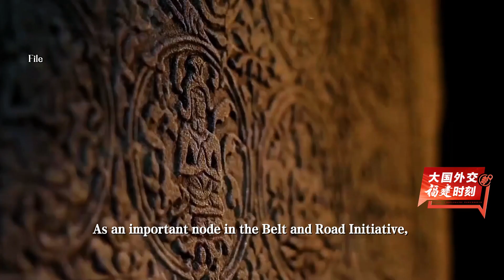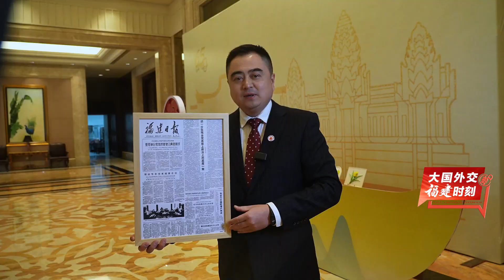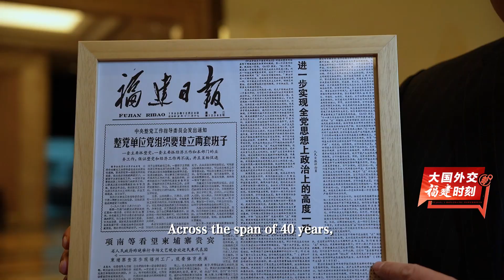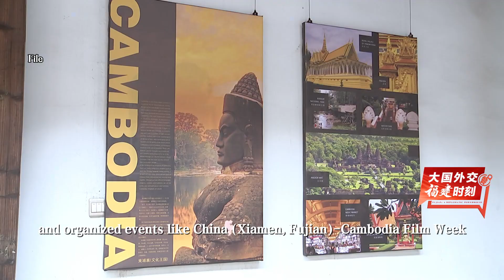King Norodom Sihamoni of Cambodia Visits Fujian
From Dec 19 to 21, 2023, an esteemed guest, King Norodom Sihamoni of Cambodia, embarked on a significant visit across Fujian province. As the warm embrace of friendship extends across borders, how will Fujian propel the China-Cambodia friendship even farther?